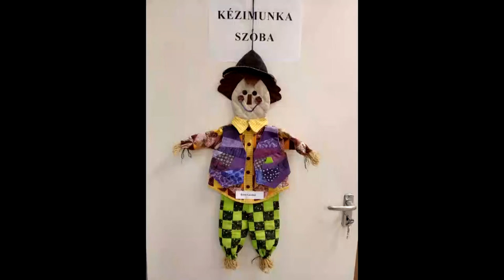Nyugdíjasok alkotásaiból készült kiállítás Pakson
A Paksi Atomerőmű Nyugdíjas Klub Egyesületnek tucatnyi ügyes kezű tagja van, akik rendszeresen kézimunkáznak, alkotnak. Ezekből hoztak létre egy házi kiállítást a klubhelyiségben, ahol egy tagjuk horgolt karácsonyi betlehemi jászollal is meglepte társait.